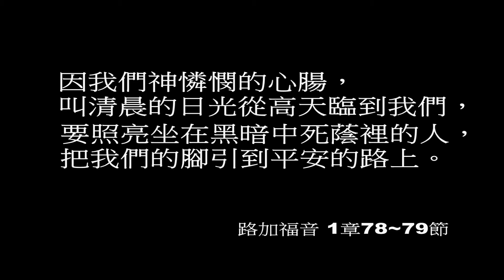2019賜福之旅